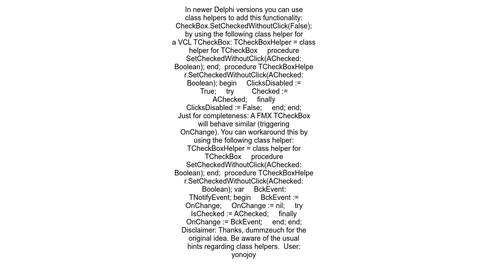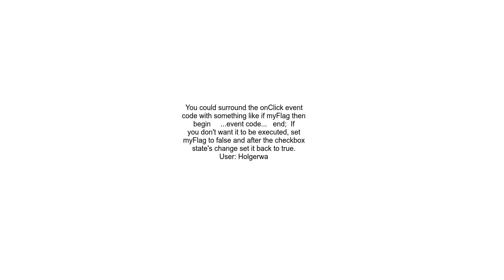Change CheckBox state without calling OnClick Event